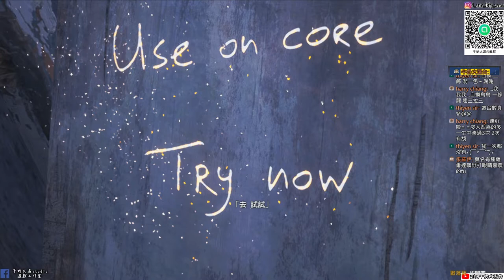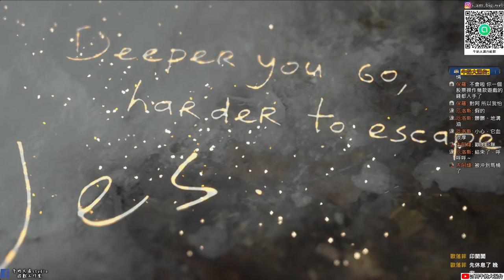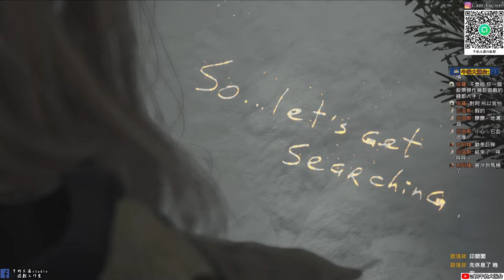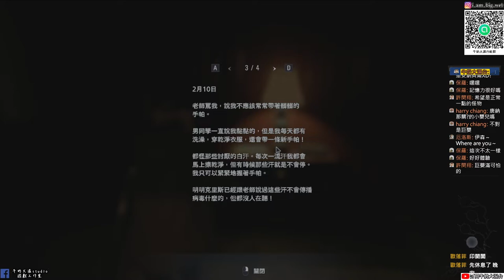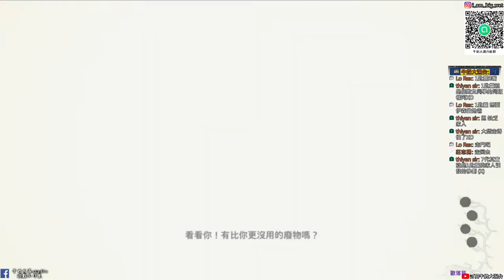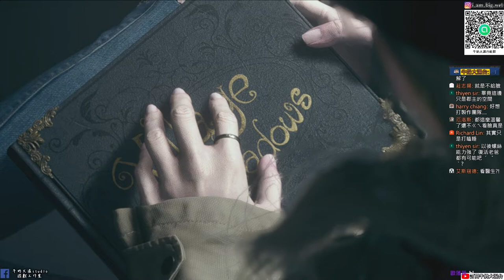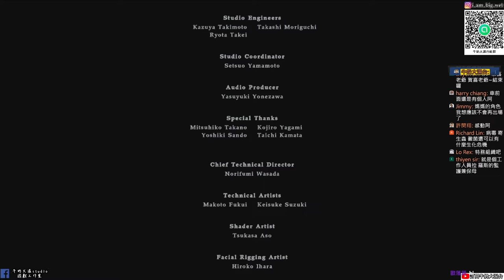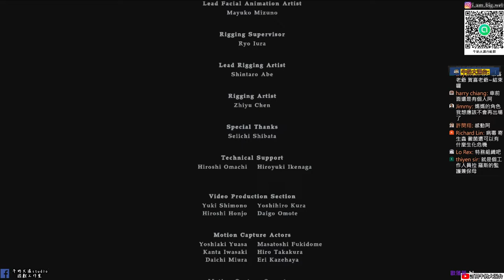Resident Evil village《惡靈古堡8:村莊》蘿絲之影|溫馨的故事|伊森的臉在這啦|全劇情|牛奶大濕台(內有髒話)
2.如果有喜歡天地劫手遊的朋友，可以加入大濕的LINE社群
密碼:3345678

3.